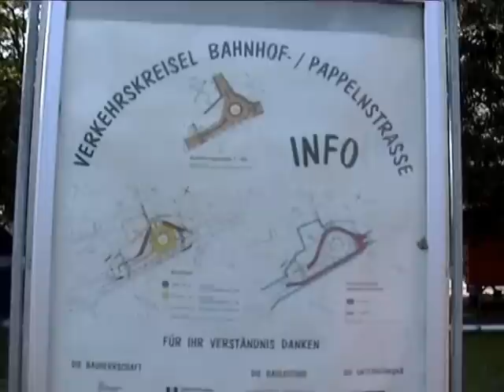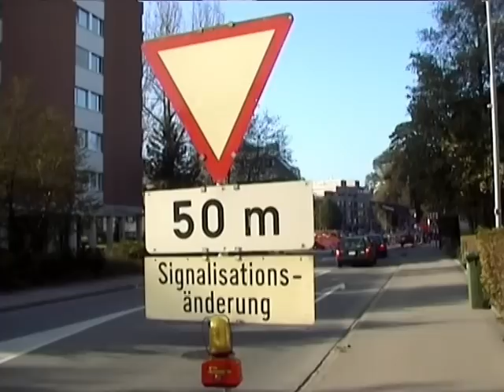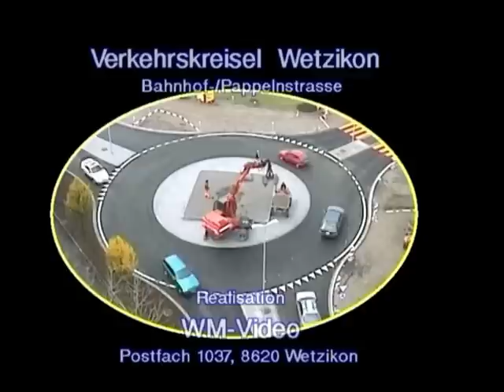Film 57 Kreiselbau Bahnhof- Pappelnstrasse Wetzikon ZH 1999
Der Verkehrskreisel in Oberwetzikon, Bahnhofstrasse/Pappelnstrasse, wird im Oktober/November 1999 erstellt (Kreiselfest 10. November 1999). Autor: Heinz Meier WM-Video.